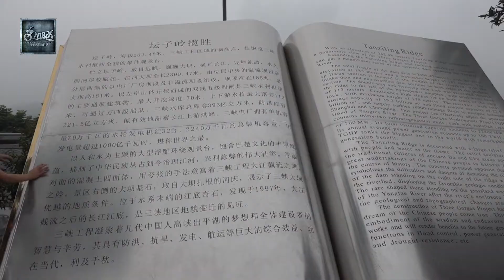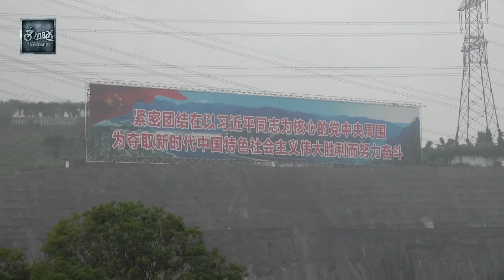骑行滇藏纪录片 ep172│滇藏线：老男孩们乘坐维多利亚4号游轮，前往参观三峡大坝【老男孩约跑日记】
本期内容：老男孩们乘坐维多利亚4号游轮前往参观三峡大坝，在游轮上尝到了美味的冷餐，欣赏到了三峡大坝的美丽景色